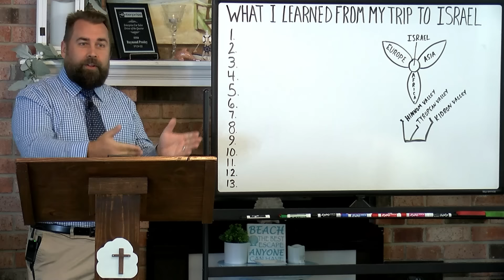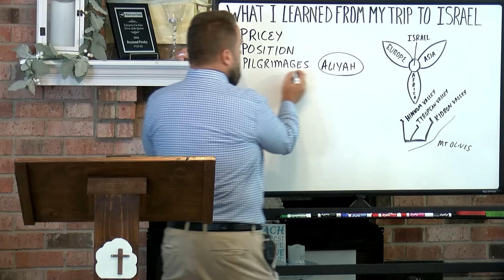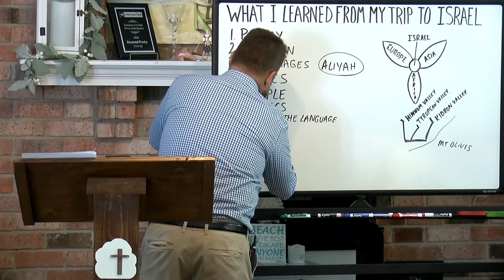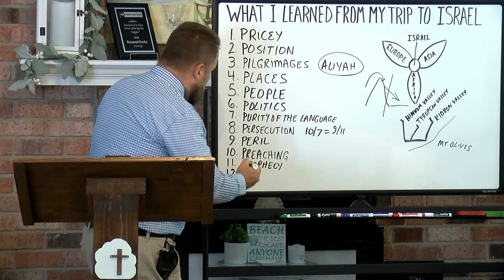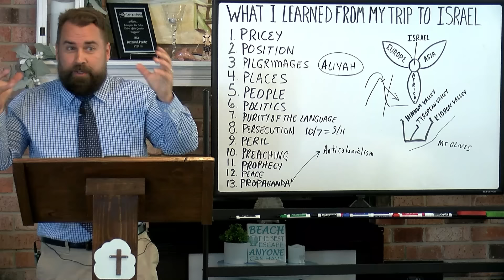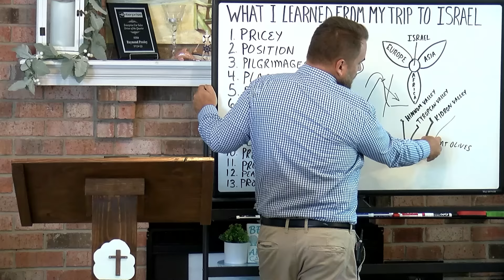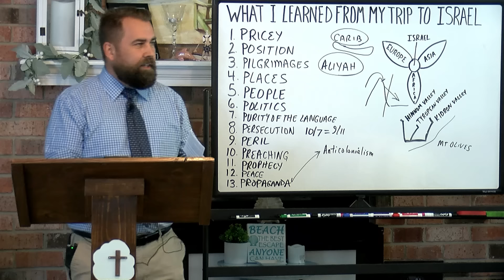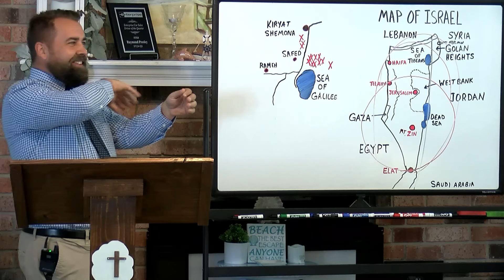What I Learned From My Trip to Israel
Missionary Evangelist Robert Breaker talks about his trip to Israel on March 24th to April 4th, 2024, and what he learned from that trip.
NOTE:  Shin is NOT the last letter in the Hebrew alphabet, so I misspoke when I said it was.  It's TAV.   Just wanted to make that known!  Thanks to all who pointed that out!  : )